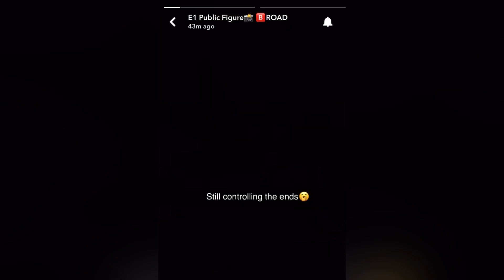UK DRILL: E1 Responds To Getting Kicked Out Of '3x3/AFG'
npk exclusivepeaky blindersuk drill newsuk gangsST (67) | PCD ON THE MAINS (Prod. By Carns Hill) [Music Video]: SBTV (4K)ST 67 - Full Wass Official Video Gherbo Never Cared Remix (Lyrics)(67) ST x Asap x R6 x DoRoad #9 x Doggy x Dimzy - Grouchy | Prod.by Swirving | Link Up TV
(67) R6 x ST Ft (Kuku) Oboy - Gxn Boyz | Link Up TVSoze x (67) ST - Double Up (Music
Video) | @MixtapeMadnessR6 (67) | redruM reverse (Prod. By Carns Hill) [Music Video]: SBTV (4K)
6 ST - I Spy